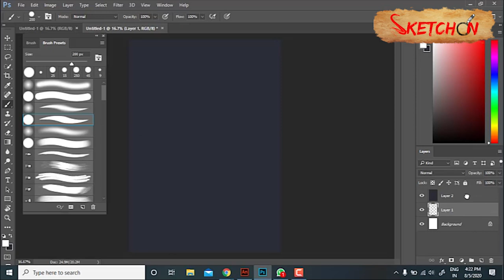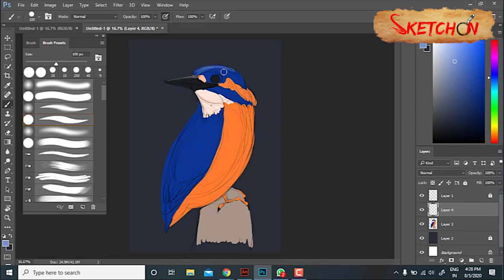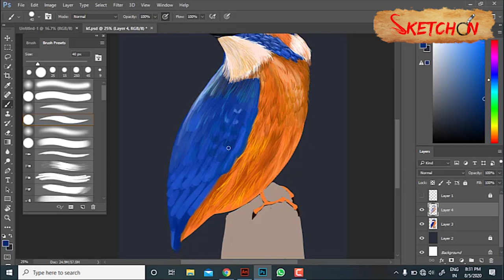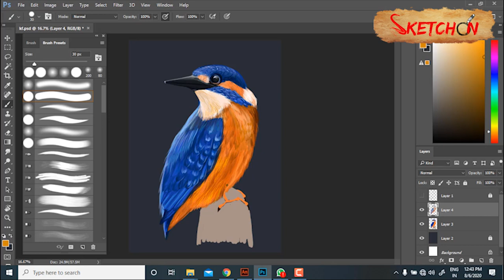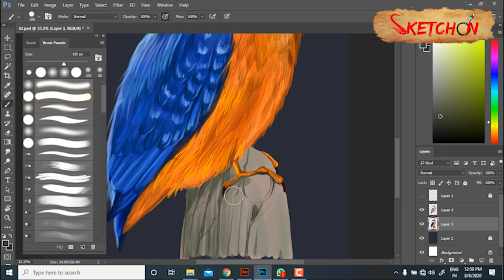how to do birds painting with Photoshop/How to do bird digital painting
Hi hello ,
friends my new video on  simple digital painting of kingfisher bird with minimum colour and texture exclusively for learners